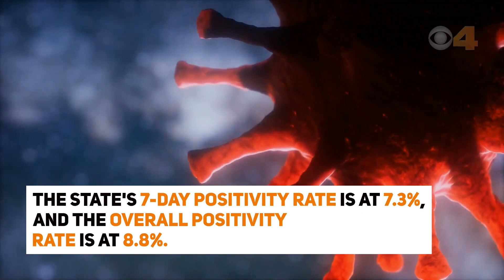Indiana COVID-19 update 8/4